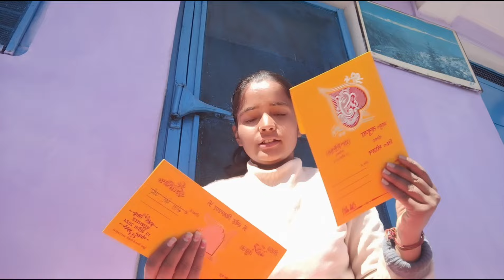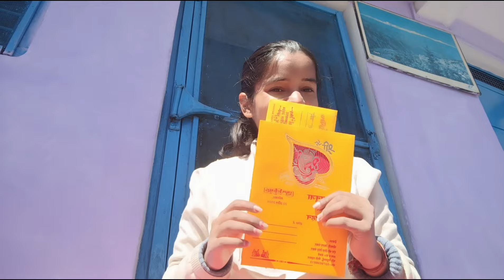wedding date reveal ||फौजी साहब और मेरी शादी की date हुई fix ||हमारी शादी का कार्ड भी आ गया